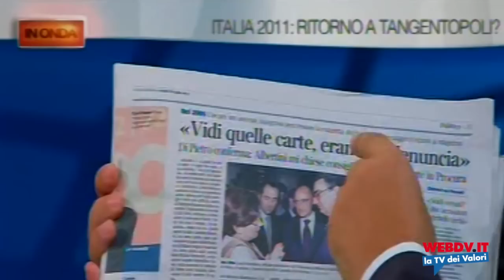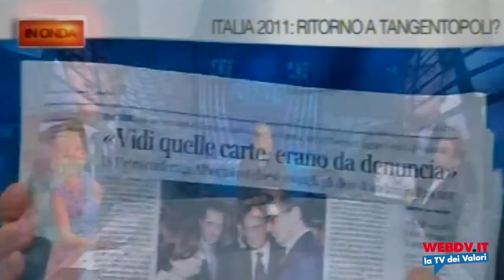Di Pietro: corrotti e responsabilità partiti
La7, "In Onda", 25 luglio 2011. Antonio Di Pietro, è ospite di Luisella Costamagna e Luca Telese, insieme a Stefano Zurlo di "Il Giornale". Di Pietro affronta con coerenza e lucidità la questione morale in politica. Apprezza Filippo Penati, ex presidente del consiglio provinciale di Milano, per aver rassegnato le dimissioni. Parla di argini normativi alla corruzione e della "furbata" del Alberto Tedesco, ex assessore alla Sanità della Regione Puglia, indagato e finito in Senato. Per Di Pietro c'è una responsabilità morale e politica dei segretari di partito. Per questo, secondo il presidente dell'Italia dei Valori, Berlusconi non potava nominare ministro dell'Agricoltura Saverio Romano, all'epoca indagato per reati di mafia, poi imputato.